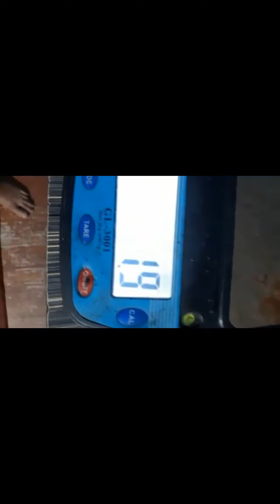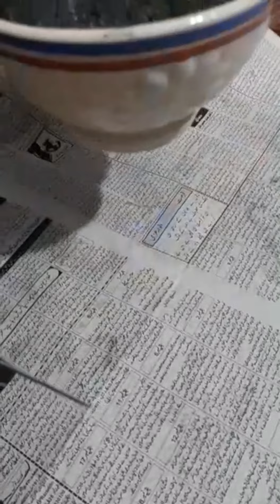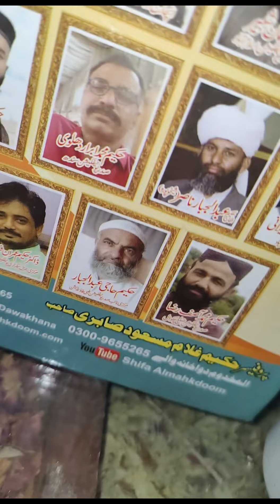بابا نیم حیدر کا تصدیقی نسخہ رس کپور ۔برائے کینسر جو کینسر کی درد کو صرف 35 منٹ میں ختم کر دے